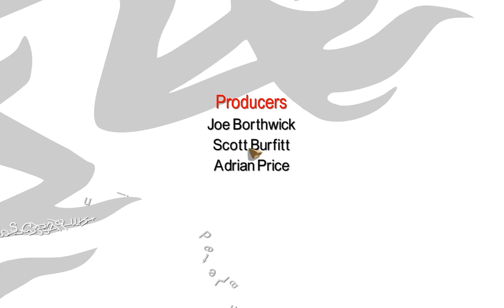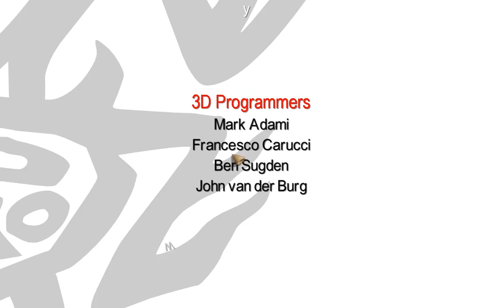Let's Play Black & White 2 | Good Run | Pt. 30 - Victory!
It actually ended up being pretty close in the end. Great way to finish!!